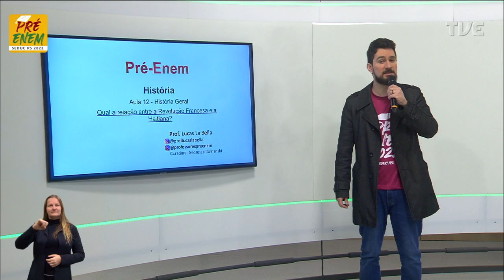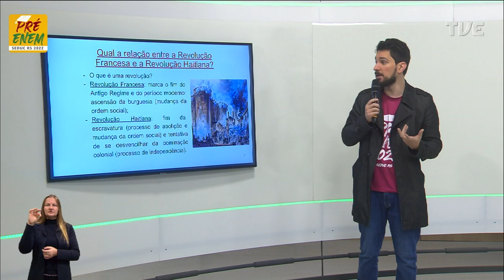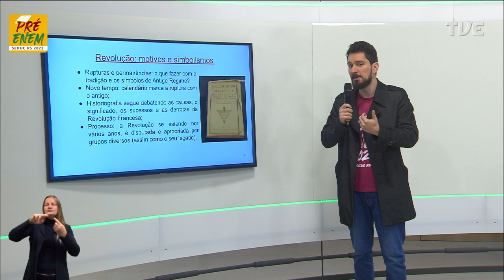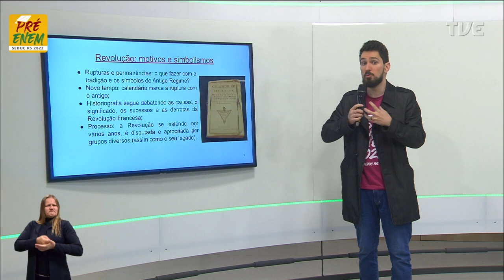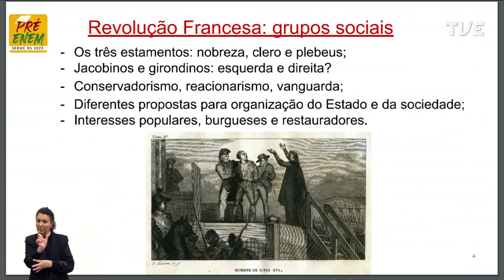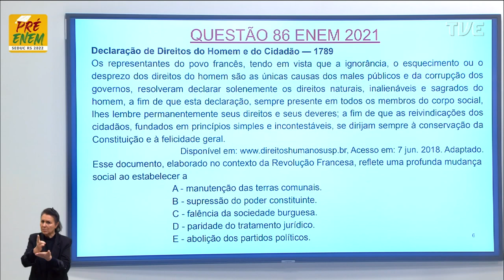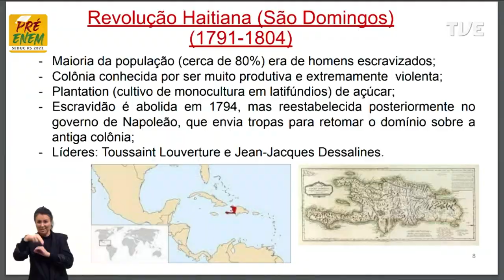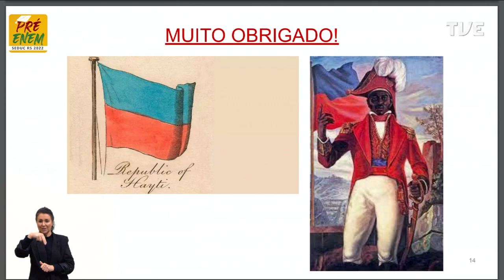Pré-Enem 2022 - História - Aula 12 - Qual a relação entre a rev francesa e a haitiana? - 22/07/2022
O QUE VOCÊ ENCONTRA NESSE VÍDEO:

Aula de História com a Profª Lucas La Bella Costa sobre o tema “Qual a relação entre a revolução francesa e a haitiana?”. 🏛️☄️